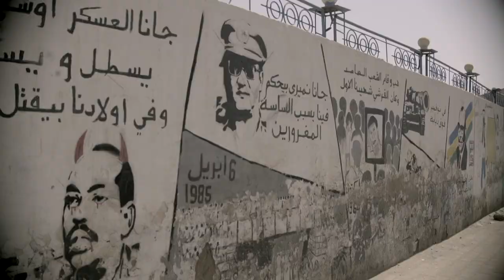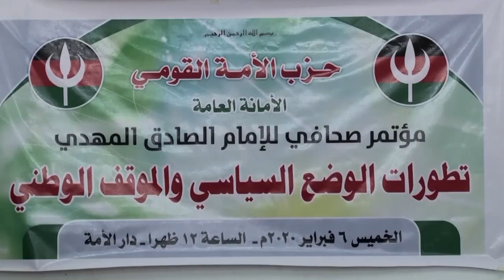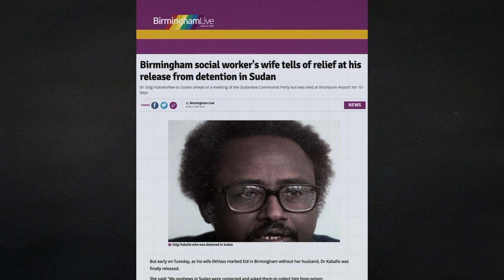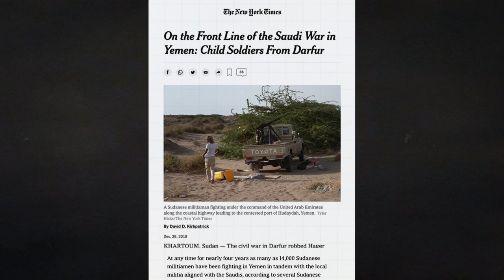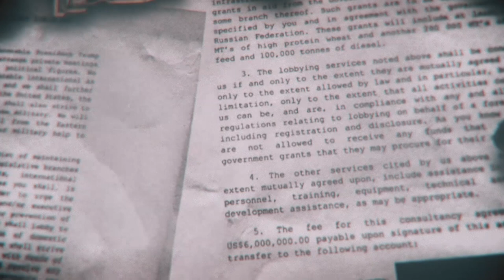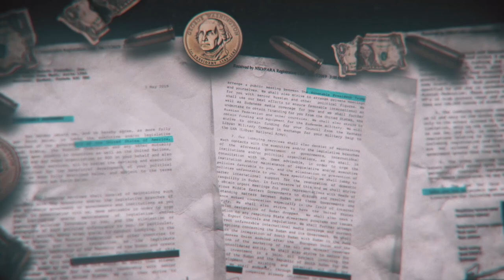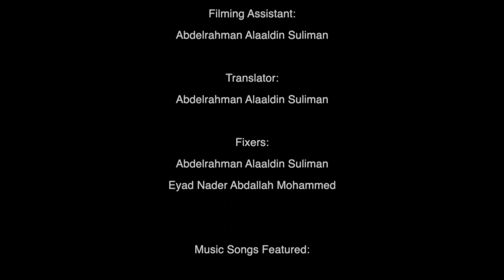UNFINISHED REVOLUTION PT 2: HOW FOREIGN POWERS BULLIED SUDAN!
In October 2020, Sudan shocked the world by agreeing to normalise relations with Israel, a political nemesis for over 50 years. The decision came after the Sudanese military had pledged to continue sending troops to fight in the Saudi-led war on Yemen.

Why did Sudan agree to normalise relations with Israel after the transitional government initially said it was a decision for a future democratic government, not a transitional one?

Why did Sudan agree to continue to send its soldiers to Yemen to sometimes die in a war that had nothing to do with Khartoum.

We explore these questions in this documentary and explore whether the transitional civilian government was ever really in charge – or if the revolution has been stolen by the military generals with the support of foreign powers whose interests lie in contrast to that of the Sudanese people.